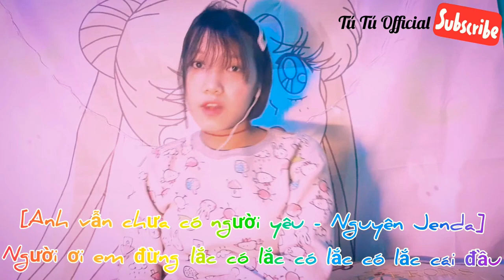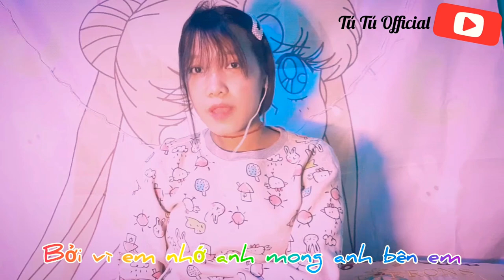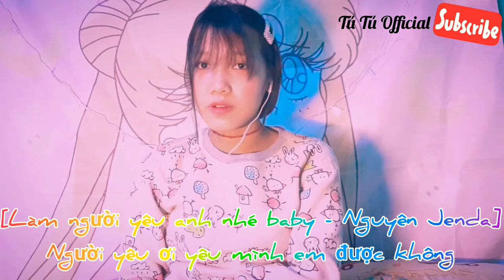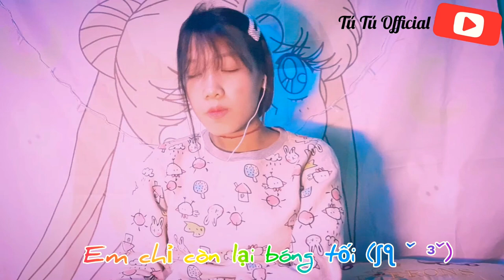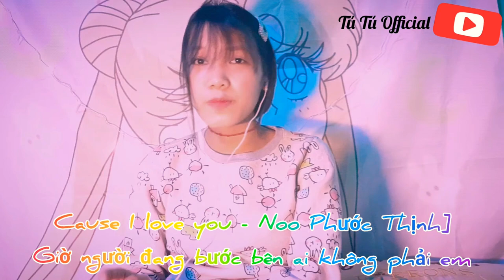Cover: Mashup Vpop 2017 "20 SONG"- Đỗ Nguyên Phúc ft Lê Na- /by Tú Tú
Vpop Mashup tới từ Việt Nam

Song: | Lê Na x Đỗ Nguyên Phúc | Mashup 20 bài hát V-pop

Lyrics:
Trong em giờ đang nghĩ gì? Nghĩ gì người ơi
Trong anh thì cũng thấy buồn
Mà trong em thì cũng thấy vui
Sao ta chẳng thể nói cho nhau nữa lời nói chân thành

Khi hai ta về một nhà
Khép đôi mi chung một giường
Đôi khi mơ cùng một giấc
Thức giấc chung một giờ

Chẳng * hứa quá nhiều chuyện ngày mai
Hay vu vơ về chặng đường dài
Hôm nay anh bên em ta sẽ luôn như hôm nay
Và anh chỉ cần có thế
Nếu đến lúc hai ta giận hờn nhau
Hay yêu thương không như những phút đầu
Em cứ tin rằng và hãy nhớ mãi là

Anh xấu xí chứ không xấu xa nên sẽ không bao giờ dối trá
Xấu xí chứ không xấu xa khi đã yêu là không thể phôi pha
Xấu xí chứ không xấu xa yêu cùng yêu, vui cùng vui mà đau cùng đau
Bằng tất cả thứ anh đã cho

Chờ đợi bao lâu anh không nói ra
nghe trong lòng ôi sao xót xa
Vì sao khoảng cách đôi ta xa quá biết đâu tình yêu ta mau nhạt nhòa
Vẫn nơi đây chỉ có mỗi anh và ngày buồn mang theo cơn gió lạnh
Bao thử thách luôn ở phía trước liệu rằng ta có vững bước vượt qua

Người ơi em đừng lắc có lắc có lắc có lắc cái đầu
Chỉ là yêu thôi không cần mắc cỡ mắc cỡ mắc cỡ đâu
Ngại ngùng em cứ lặng phía sau
Nhưng điều anh mong là có nhau
Nếu đã lỡ yêu nhau rồi thì khai thật đi cần chi phải giấu

Nếu như em là mây hãy mang mưa về đến đây
Và tưới mát những ngày khô khan mang yêu thương chỉ mình anh chờ
Tiếng yêu trên bờ môi đã đến lúc phải nói ra
Bởi vì anh nhớ em mong em bên anh ngày tháng qua
Oh baby

Em có yêu anh không?
Hay là như thế nào thì em cũng phải nói
Em ơi em, em có yêu anh không?

Ta bên nhau bao lâu qua thời gian anh biết yêu em nhiều bao nhiêu
Rồi từng ngày từng tháng khiến trái tim anh càng muốn hát
Anh không phải sói ca trong ngôn tình ở truyện đâu nha
Anh mang đến cho em tình yêu, hạnh phúc còn thật hơn trong truyện cơ

L O V E về bên anh biết bao yêu thương vì
L O V E anh cũng sẽ bước qua
L.O.V.E lên ăn cơm vàng cơm bạc nhà ta
LOVE chớ ăn cơm hẫm cháo hoa nhà người

Người yêu ơi yêu mình anh được không
Từ giờ và sau này xua lạnh nơi đây mùa đông
Là ngày ta xum vầy (khóa lấp)
Con tim hao gầy (lấp trống)
Tình yêu đong đầy hãy để anh chứng minh cho em thấy

Anh xa nhớ anh có khỏe không
Em lâu lắm không viết thư tay
Đầu thư em chẳng biết nói gì
Ngoài đêm đêm nằm mơ về anh

Chỉ là đôi môi chỉ là
Vài câu yêu thương thôi mà
Em đã khiến anh yêu em không thể phai phôi
Anh mong em đừng thay đổi vì anh đã quá yêu em mất rồi
Vì yêu em xa em quanh anh chỉ còn lại bóng tối

Anh yêu em nhiều lắm và anh sẽ nói cho em nghe là
Bao yêu thương say đắm không như gió mây thoáng qua
Hãy đưa đôi tay anh nắm hãy cùng bên nhau hạnh phúc trăm năm
Hãy đặt bờ môi lên bờ môi để đôi mi nhắm

Thầm gọi người yêu dấu
Giờ này anh đang nơi đâu?
Có biết em u buồn mong anh hằng đêm từ bao lâu
Từng ngày dài mong ước
Người trở về đây bên em
Em sẽ không bao giờ đánh mất tình yêu này nữa đâu

Và em ơi điều anh biết là mỗi khi em cười là bao nhiêu phiền lo trong đời biến tan
Và em ơi điều anh biết là nỗi nhớ tơi bời lúc em rời xa chốn đây em giận anh

Nước mắt còn rơi mãi chẳng nhòa đi vết son
Giá như một cơn gió cuốn trôi đi bóng hình đó
Và có khi chẳng thể biết rằng là nơi phía sau vẫn luôn có anh
Vẫn luôn có anh âm thầm đứng gượng cười

Nếu như có đôi lúc cảm thấy cô đơn, đừng nên cố gắng tay nắm sai người.
Nếu như có đôi lúc mọi thứ tốt hơn, đừng nên nhắm mắt yêu lấy hai người.

Giờ người đang bước bên ai không phải anh
Giờ người đang say bên ai không phải anh
Chắc do anh vô tâm
Hay tình em đã phai phôi nhạt nhoà

Chúng ta không thuộc về nhau
Em hãy cứ đi bên người mà em cần
Trái tim không thuộc về nhau
Giấc mơ không là của nhau
Xóa câu ca buồn chiều mưa
Anh lỡ xóa luôn yêu thương ngày xưa rồi